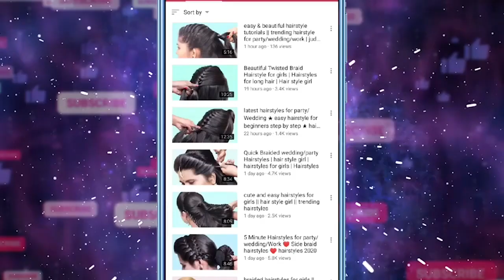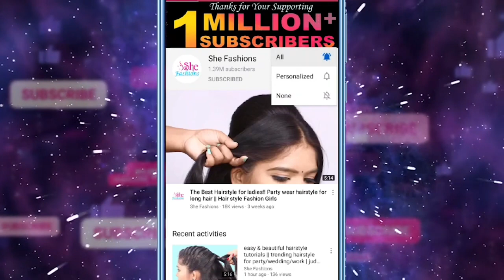10 Easy Hairstyle For Short Hair | Best Hairstyle For Girls | Cute Long Hair Girls 2022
10 Easy Hairstyle For Short Hair | Best Hairstyle For Girls | Cute Long Hair Girls 2022